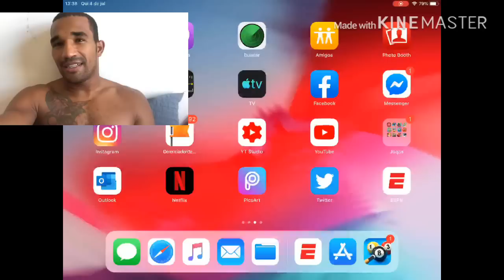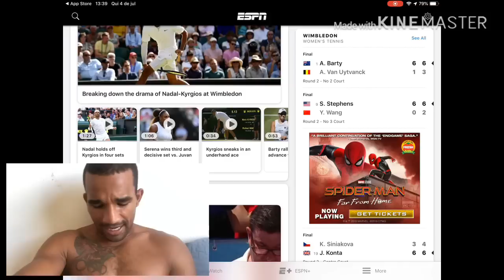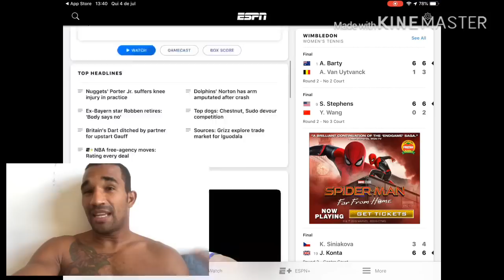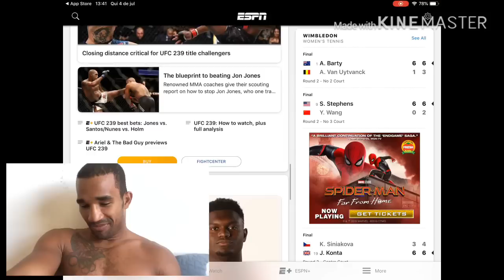Como assistir a luta do Esquiva Falcao, dia 19 de julho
Não sabe por onde assistir minha luta?

Veja o vídeo e não perca meu combate!!

19 de julho!!!

⚠ Alguns recados  ⚠

2⃣ 🔔 NÃO SE ESQUEÇA de colocar o alerta para receber os vídeos novos. Depois de clicar em “INSCREVER-SE”, do lado da palavra inscrito está um sino. Clique nele 🔔

3⃣ 📆 Para saber sobre minhas próximas lutas e outras informações da minha carreira, acesse meu site que está abaixo 👇🏻

🎁 Quer me dar um presente? Envie para minha agência OnBoard Spors

📬 Endereço: Avenida Presidente Kennedy, 3500
Número do Apartamento: 1103
Bairro: Boa Vista
CEP: 09572200

📢 Quer fazer uma matéria comigo? Fale com minha agência ‼

📇 Contato para imprensa 📇

INSTAGRAM 🔛 @onboardsports
FACEBOOK 🔛 On Board Sports

🙏🏻 Mas, buscai primeiro o reino de Deus, e a sua justiça, e todas estas coisas vos serão acrescentadas.

Mateus 6:33 🙏🏻